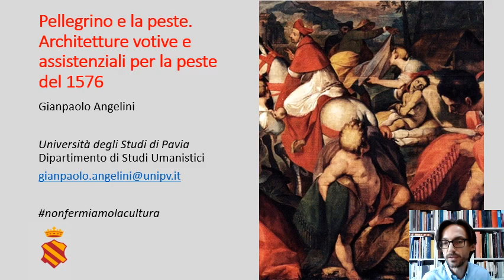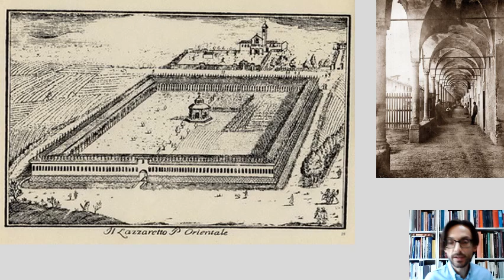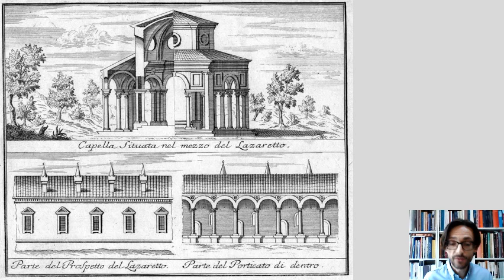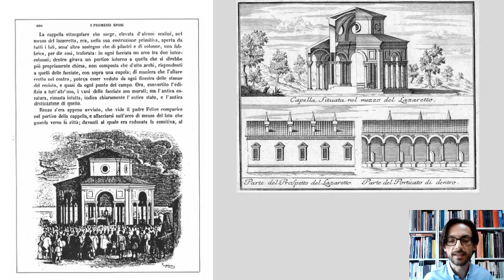Non fermiamo la cultura - Pellegrino e la peste. Architetture votive per la peste del 1576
Apriamo la settimana di "Non fermiamo la cultura" con una conferenza dedicata alla Storia dell'architettura, concentrandoci in particolare sulla figura di Pellegrino Tibaldi, l'architetto che curò la costruzione del nostro Collegio. Ce ne parla Gianpaolo Angelini, ghisleriano e ricercatore presso l' Università degli studi di Pavia dove è titolare degli insegnamenti di Storia dell'Architettura moderna, Museologia e Storia della Critica d'arte.